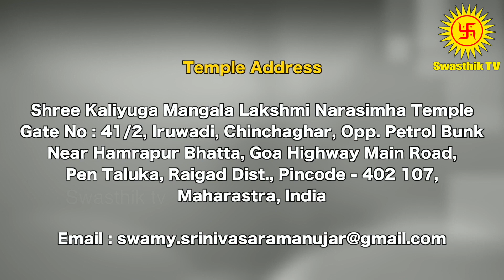July Month Rasi Palan 2021| Kanni Rasi Palan | ஜூலை மாத ராசி பலன் 2021| சுவாமி ஸ்ரீனிவாச ராமானுஜர்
July Month Rasi Palan 2021| Kanni Rasi Palan | ஜூலை மாத ராசி பலன் 2021|சுவாமி ஸ்ரீனிவாச ராமானுஜர் | SwasthikTV

Swasthiktv.com is a web tv dedicated to spirituality and divinity, which will give you a ringside view of spiritual events, speeches, and experiences as seen and written by the sages and as practiced by living legends. Videos of discourses, temple festivals, happenings across the globe that drive home the message of spirituality, will establish the web tv as an important communicator and as a vital instrument between divinity and the devotees. Swasthiktv.com will help explain rituals and practices from the standpoint of rationale, logic, and wisdom carried forward from one generation to another.